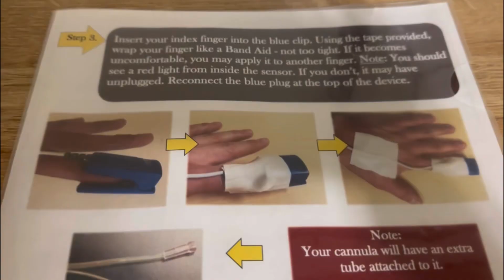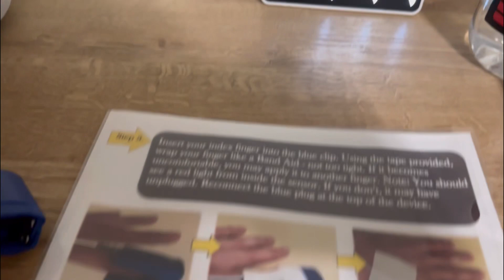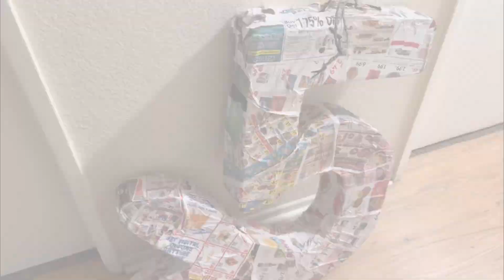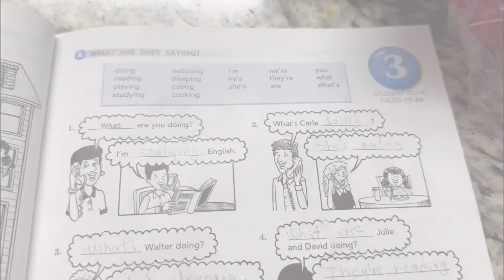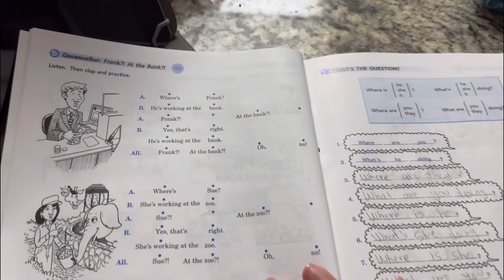Me Enfermé 🤒 | Mi Test de sueño en casa 😴 | Preparando todo para hacer las piñatas￼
Hola amigos